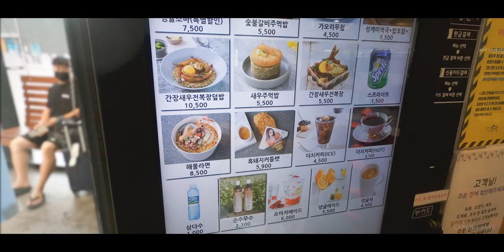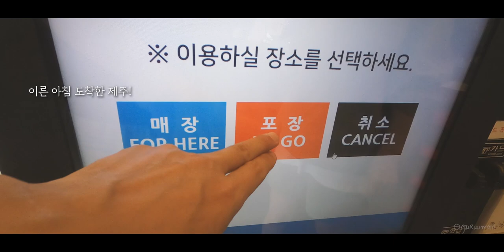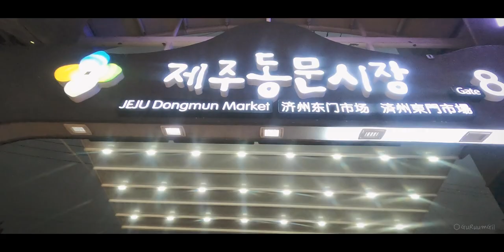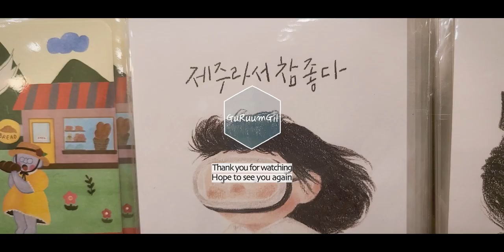JEJU Island Trip in a Camper Ep.2｜캠핑카 제주도 여행, 제주도 음식, 제주도 맛집, 먹방여행｜Korean cuisine, Mukbang Food tour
Jeju, the southern island of South Korea, is home to many flavors and delicacies.
Second episode of camper van trip to Jeju Island! This clip highlights all the great food I had on the trip. Enjoy watching the video.~

[ A Trip to JEJU Island with a Camper Van｜Ep.2 Travel could be delicious - 16 Food stories of Jeju island, Korea ] You may expect to see delicious Jeju black pork barbecue(Korean BBQ), kimbap, ramyeon and guksu (noodle dishes), carrot burger, street foods, kimchi-jjigae (kimchi stew), seafood and so on.

제주도에는 맛있는 음식이 참 많죠. 제주도 캠핑카 여행 두 번째 편! 여행 중에 맛있게 먹었던 제주도 음식들에 관한 이야기예요. 영상 즐겁게 봐주세요.~

[ Ep.2 맛있어야 여행이지 - 16가지 맛있는 제주도 음식 이야기, 제주도 맛집 먹방여행 ^^ ] 영상에 삽입된 음식들의 정보는 맛집이나 추천 리스트가 아닌 여행의 기록일 뿐이에요..^^ 참고만 해주세요.

전복김밥, 오징어무침, 성게미역국 - 제주 김만복김밥
톳김밥, 딱새우김밥 - 함덕 해녀김밥
문어라면 - 조천읍 섬오름 해물라면
고기국수 - 성산읍 가시아방국수
당근버거 - 조천읍 무거버거
길거리음식들 - 제주 동문시장
제주도 흑돼지, 김치찌개 - 함덕 저팔계연탄깡통구이
해녀체험 - 구좌읍 하도 해녀체험마을
전복구이 - 구좌읍 명진전복
돌문어와 소라는 그냥 식당^^
고등어회, 딱새우회 - 제주 동문시장
갈치조림 - 구좌읍 월정리 해녀식당
돈까스 - 우도 온오프
고등어구이, 전복뚝배기 - 제주 순옥이네명가
한치 물회 - 구좌읍 월정리 해녀식당

• All BGMs are created by Ziv Moran